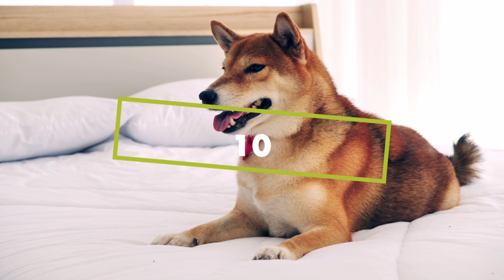10 SIGNES QUI MONTRENT QUE VOTRE CHIEN VOUS AIME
Pour être heureux auprès de son maître, un chien a besoin de se sentir en sécurité à ses côtés, de savoir qu’il répondra à ses attentes et qu’il peut lui faire confiance. En retour, le canidé lui exprimera tout son attachement et son amour. Comment le fait-il, justement ? Puisqu’il n’est pas doué de parole, quels sont les outils qu’il a à sa disposition pour faire comprendre à son propriétaire qu’il tient à lui ?

Le chien a son propre langage, que tout propriétaire doit essayer de comprendre pour que leur relation soit optimale et pour que l’animal ne soit pas frustré. Les subtilités de la communication canine comprennent également les manifestations d’amour. Certaines de ces manières qu’a le quadrupède pour montrer qu’il aime son humain sont évidentes, tandis que d’autres sont un peu plus difficiles à déchiffrer ou à interpréter.

Nous savons tous, par exemple, que les chiens lèchent les individus qu’ils apprécient de la même manière que les humains donnent des bisous ceux qu’ils aiment, en quelque sorte. Le fait que l’animal fasse la fête à son propriétaire lorsque ce dernier revient à la maison est aussi une preuve d’attachement. Remuer la queue fait aussi partie des signes d’affection et de bien-être en présence de la personne aimée.

Rappelons, au passage, que ces comportements peuvent signifier d’autres sentiments ou états d’esprit chez nos compagnons à 4 pattes, d’où la nécessité de mieux les cerner et de les placer dans leurs contextes. Le risque, sinon, est qu’il y ait mauvaise interprétation des intentions de l’animal.

Ce ne sont pas les seuls moyens de montrer son amour chez le chien. Il en existe bien d’autres. Pour vous aider à les identifier et les décrypter, nous en avons sélectionné 10, entre les plus courants et les plus complexes, que nous vous présentons dans cette vidéo explicative.

Tous nos conseils, fiches races et actualités à parcourir sur notre